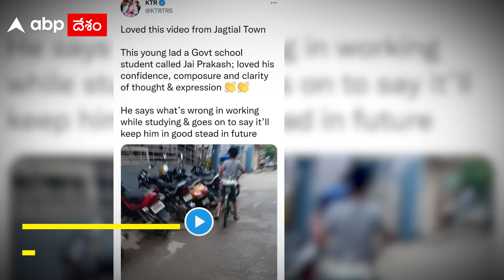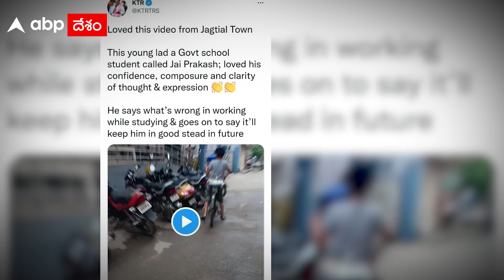డిఫరెంట్‌ యాటిట్యూడ్‌తో నెటిజన్లు ఆకట్టుకున్న పేపర్‌ బాయ్‌ ప్రకాశ్ | ABP Desam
చేస్తున్న  పనిపై ఫోకస్ ఉండాలి... ప్యూచర్‌పై క్లారిటీ ఉండాలి. ఇదే క్లారిటీ ఉన్న ఓ బాలుడి వీడియో వైరల్‌గా మారింది. నేను చేసే పని నాకు నచ్చినప్పుడు, ఎవరేమనుకున్న నాకేం ఇబ్బంది లేదన్న బాలుడి సమాధానం అందరికీ తెగ నచ్చేసింది. స్వయంగా KTR షేర్ చేసేవరకూ వెళ్ళిందీ వీడియో.

Telugu News Today: Watch Videos, Latest news and breaking updates from Politics (రాజకీయాలు), Sports (క్రీడలు), National (జాతీయ), International (అంతర్జాతీయ), Education (ఎడ్యుకేషన్), Entertainment (వినోదం), Health (ఆరోగ్యం), Lifestyle (జీవనశైలి), Business (వ్యాపారం) to all Regional (ప్రాంతీయ) in Telugu with ABP Desam.

బ్రేకింగ్ న్యూస్, న్యూస్ అలర్ట్స్, న్యూస్  అప్‌డేట్    జాతీయవార్తలు,  అంతర్జాతీయ వార్తలు, రాష్ట్ర వార్తలు, రాజకీయ వార్తలు,  లోకల్ న్యూస్, క్రైమ్ న్యూస్,

Subscribe to the ABP Desam YouTube Channel and watch news videos and get all the latest updates of news from Andhra Pradesh (ఆంధ్రప్రదేశ్), Telangana (తెలంగాణ), Hyderabad (హైదరాబాద్), Secunderabad (సికింద్రాబాద్), Warangal (వరంగల్),  Amaravati (అమరావతి), Vijayawada(విజయవాడ), Vishakapatnam (విశాఖపట్నం), Tirupati( తిరుపతి) etc from wherever you are, read all the latest news, watch TeluguNews 24x7, News Videos with ABP Desam.